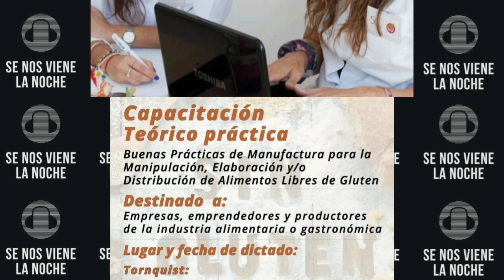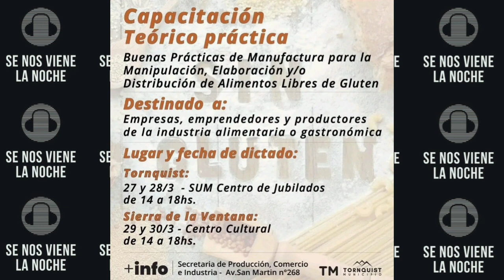CAPACITACION ALIMENTOS LIBRES DE GLUTEN - LIC. FLORENCIA DUMRAUF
Lunes 27 y Martes 28 en el Sum del Centro de Jubilados de Tornquist y Miercoles 29 y Jueves 30 en el Centro Cultural de Sierra de la Ventana, se desarrollará una capacitación denominada “Buenas Prácticas de Manufactura para la Manipulación, Elaboración y/o Distribución de Alimentos Libres de Gluten”, sobre la Ley Provincial de Celiaquía 🙌🏻🌾

La misma dirigida principalmente a emprendedores, empresas y productores de la industria alimentaria o gastronómica, será dictada por las Licenciadas en Alimentos, Florencia Dumrauf y María Sol Deserti 👩‍⚕️🧑‍💻

En Se Nos Viene La Noche  entrevistamos a Florencia para conocer los detalles de las jornadas que se aproximan 📻🎙

La licenciada manifestó que el objetivo es " que los gastronómicos puedan adecuar e implementar un menú libre de gluten seguro en sus establecimientos y también orientada a aquellos productores o elaboradores que tienen intensiones registrar su establecimiento como libre de gluten pudiendo comercializar sus productos como aptos para celíacos ✅️

Además durante el curso se orientara a las empresas y emprendedores sobre cuáles son los pasos a seguir para poder tramitar el sello oficial y poder comercializar un producto como libre de gluten en todo el territorio nacional. 🇦🇷

Las inscripciones pueden realizarse en la oficina de Producción del Municipio o en el siguiente link 👇🏻

🎧Nos escuchas por 103.7 Radio Reflejos Sierra de la Ventana, 93.7 Villa Ventana o por la web desde cualquier lugar del mundo
Ahora también  por la Cadena 88.7 en Tornquist 🎧